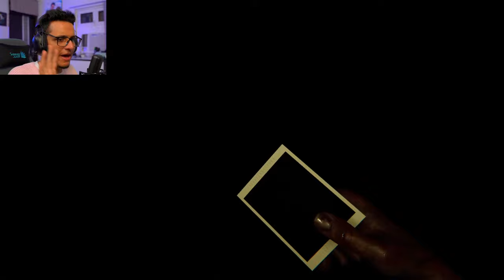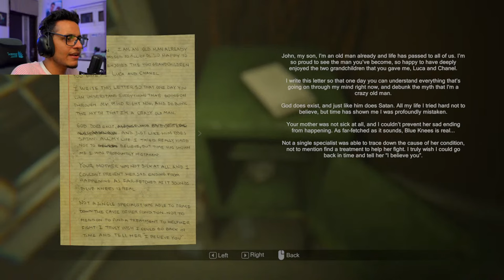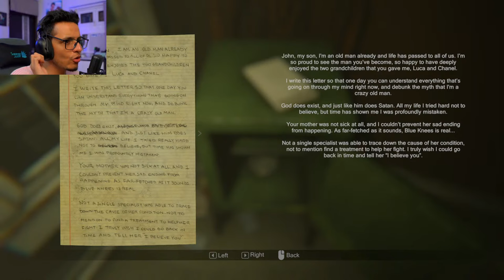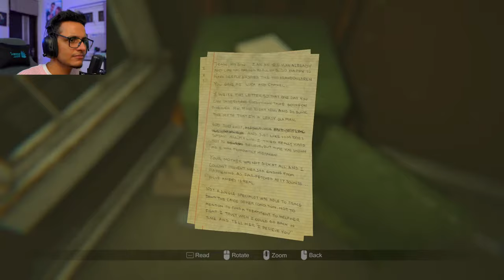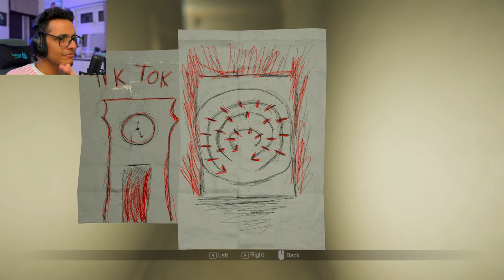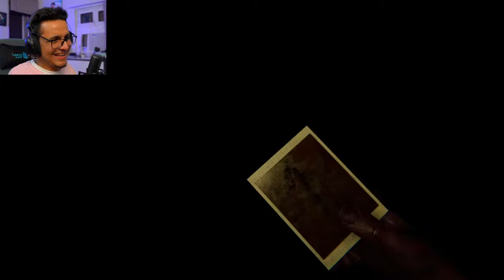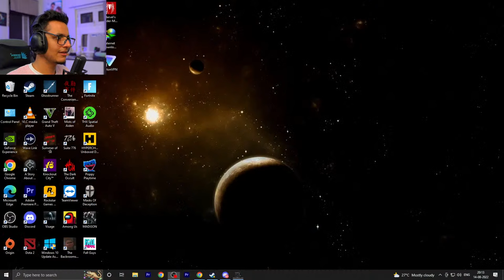MADISON WON'T LET ME LEAVE (Final Part)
Today we end Madison Horror Game.